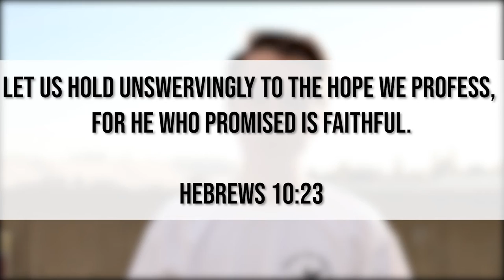One Hope Youth Conference 2021 | Promo Video